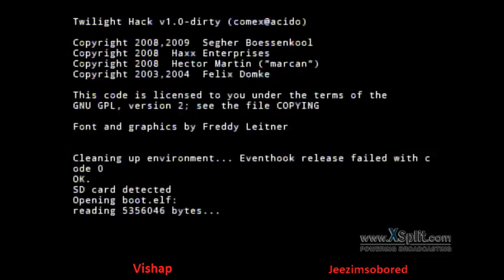April Foolsss PM session